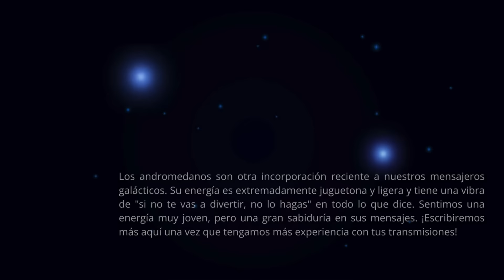ESTE LLAMADO NO PUEDE IGNORARSE...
¡Saludos, buscadores de la verdad! En este video, Iris, una voz del Consejo Pleiadiano Superior, comparte sabiduría cósmica y amorosa para guiarte en tu viaje de despertar. 🌟

En un mundo de incertidumbre, descubre tu verdadera esencia como ser estelar y guardián de la Tierra. 🌎 Sintoniza con las energías de cambio y aprendizaje que te invitan a abrazar la luz interior que llevas. 💫

Aprende cómo influir en tu realidad y en el mundo, anclando la nueva energía a través de la meditación y la conexión con tu divinidad. 🧘‍♂️ Déjate guiar por el amor y la luz, transformando el caos en armonía. ❤️

Explora la conexión con el cosmos y la Tierra, descubriendo tu potencial divino. 🌠 A través de la gratitud y la autenticidad, sé un faro de luz para ti y para los demás. ✨

¡Únete a esta transformadora experiencia y comparte tu luz en la comunidad! 🙏 ¡Brilla con amor y transformación en este viaje de despertar! ✨🌟

Todo el contenido de este canal está protegido por derechos de autor y es propiedad exclusiva de "Manifestacion Espiritual". Esto incluye vídeos, textos, imágenes y cualquier otro material disponible aquí.

La reproducción, distribución, exhibición o cualquier otra forma de uso no autorizada de los contenidos de este canal está estrictamente prohibida sin el consentimiento previo por escrito del titular de los derechos de autor.